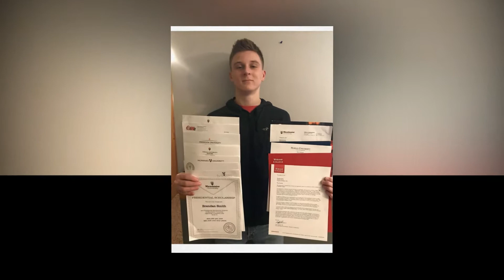2018 Brendan's Graduation Video #1 Good Riddance by Green Day Version 2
Part 1 of 9 of Brendan's Graduation Videos

Song "Good Riddance" by Green Day
Produced by Erick F Dircks
FYI   Brendan is my Grandson